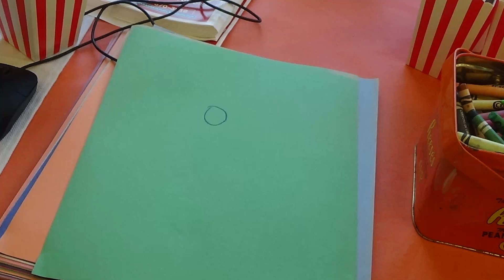STEAM Fest - Flower in Vase Stop Motion